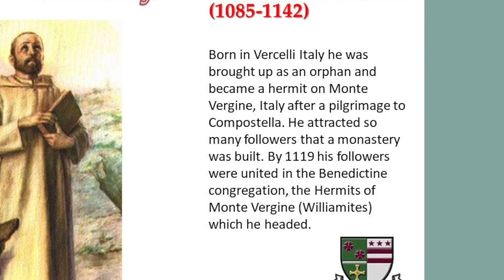St. William of Vercelli - June 25th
Butler, Alban Fr., "June." In "Butler's Lives of the Saints: Volume 2",Complete Edition, 635-636, Maryland: Christian Classics, 1990.